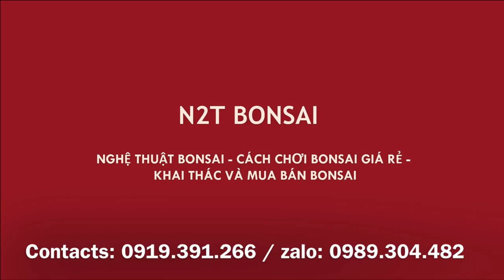NỔI DA GÀ VỚI PHÔI SANH SIÊU QUÁI - CỔ VẬT ĐƯỢC KHAI QUẬT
Cốt sanh siêu đẹp siêu u bướu chính thức về đội - N2T Bonsai